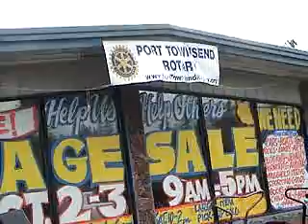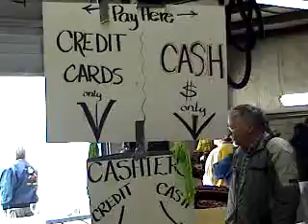Brennan LaBrie Reports From The Rotary Club of Port Townsend Ultimate Garage Sale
Brennan LaBrie, TIME For Kids Reporter, interviews Lowell Bogart, Rotary Board Member, and Jay Piper, Rotary President, at the 2ed annual Rotary Club of Port Townsend Ultimate Garage Sale.